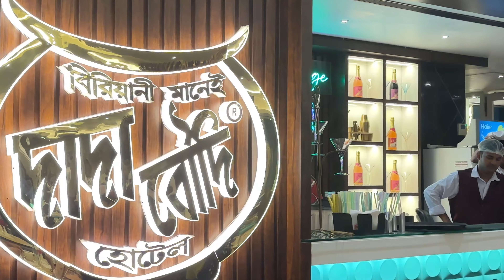স্বপ্নেও কল্পনা করিনি এরা এত ছোটো মনের😡⁉️💥।। শেষে না খেয়ে উঠতে হলো কেনো🤬❓।।Oggy pranks & vlogs